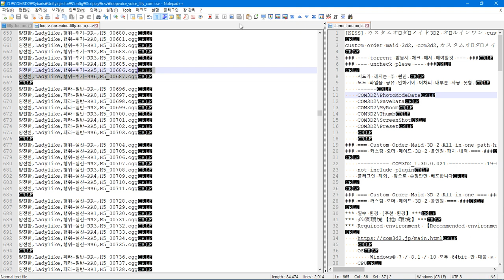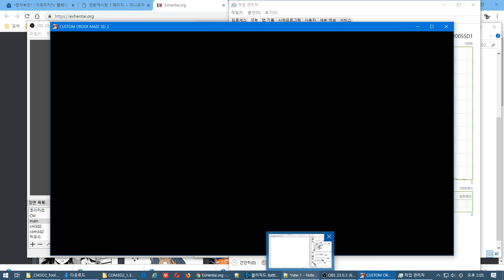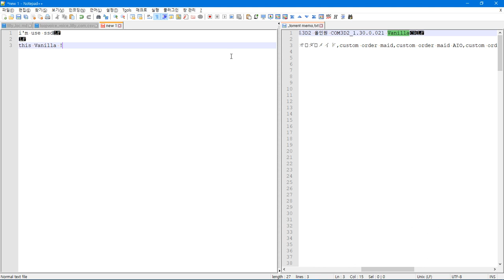COM3D2_1.30.0.021 Vanilla - how to install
1. _11 AIO install 올인원 설치. v015.cmd run
2. COM3D2.exe or COM3D2x64.exe run
3. enjoy!